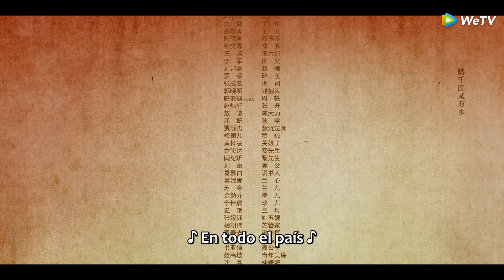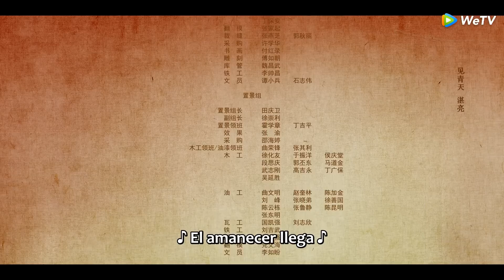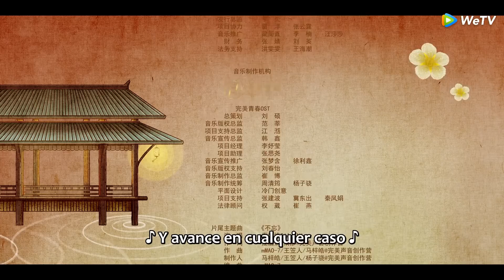Fiel | Episodios 19 Completos (Faithful) | WeTV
🌟Sinopsis🌟
Actores:Wu Qian,Li Jiahang,Qiao Zhenyu,Hu Yixuan,Tang Jingmei,Yang Yutong,Hai Lu

  La historia sigue la vida de una joven que conecta a nueve personas de diversos ámbitos de la vida, como un alguacil, un carterista, una mujer noble, un erudito, etc., con su destino. Al final, todos se unen y se embarcan en una emocionante misión de venganza en su nombre.